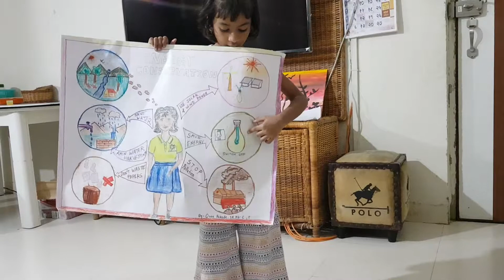Engergy conservation chart by Ovee